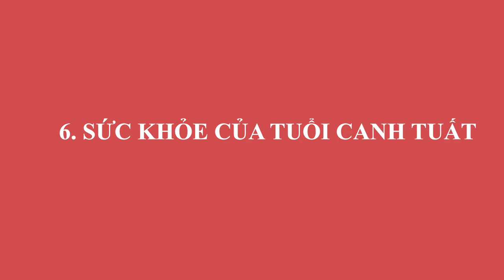Tử Vi Tuổi Canh Tuất 1970 Tháng 1 Âm Lịch 2021 Bùng Nổ Tài Lộc, TRÚNG LỚN 100 TỶ, Đếm Tiền Mỏi Tay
01. Linh phù giải hạn
02. Hồ lô hóa giải Ngũ Hoàng
03. Mai Hoa Phú Quý
04. Gương bát quái tinh cầu
05. Kim bài thái tuế 2023
06. Vòng tam hợp Dần Ngọ Tuất
07. Vòng tam hợp Thân Tý Thìn
08. Vòng tam hợp Hợi Mão Mùi
09. Vòng Tam Hợp Tỵ Dậu Sửu
10. Bát bảo tâm kinh
11. Minh Quang pháp bảo cầu
12. Minh Quang pháp bảo lục giác
13. Tỳ Hưu Lộc Tài (Đồng)
14. Tỳ Hưu Khai Vận ( Bạch Ngọc)
15. Bách Niên Tụ Tài ( tụ tài lộc)
16. Song long ngọc ấn ( ấn thăng quan)
17. Kim bài ngũ Lộ Thần Tài
18. Hồ lô bình an ( treo xe)
19. Móc khóa văn xương
20. Ống bút văn xương gỗ đào
21. Bút văn xương gỗ đào
22. Bút văn xương gỗ đào nhỏ
23. Hoa mai kim tiền ( mạ vàng )
24. Các vật phẩm phong thủy khác Tử Vi Tuổi Canh Tuất 1970 Tháng 1 Âm Lịch 2021 Bùng Nổ Tài Lộc, TRÚNG LỚN 100 TỶ, Đếm Tiền Mỏi Tay.
Quý vị thân mến, bước sang tháng 1 năm Tân Sửu 2021 âm lịch, tạo nên cục diện Tam Hợp, bản mệnh được nâng đỡ, che chở rất nhiều. Vậy thì quy luật ngũ hành, tử vi cát hung của những gia chủ tuổi Canh Tuất sinh năm 1970 trong tháng 1 âm lịch năm Tân Sửu diễn ra như thế nào? Xin mời quý vị nghe  những lời khuyên của các chuyên gia phong thuỷ hàng đầu của hiệp hội phong thuỷ  trong video ngay sau đây của chúng tôi nhé!